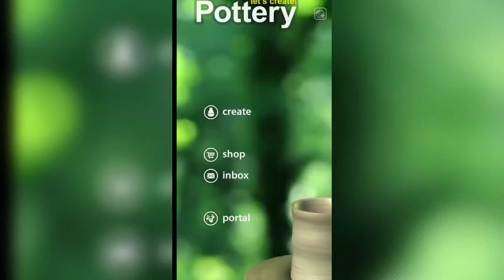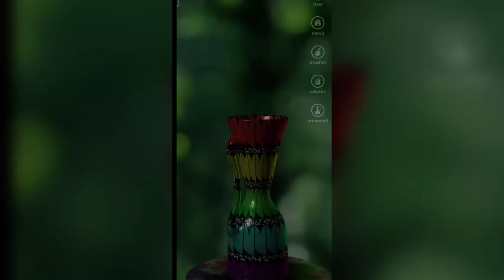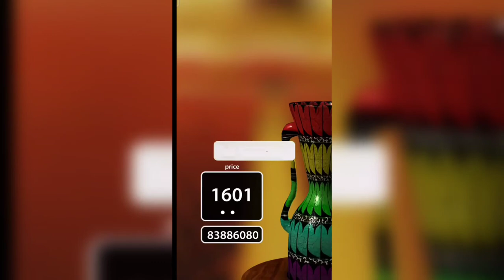Let's create Pottery 1500+ price || selling || android pottery game most expensive pot